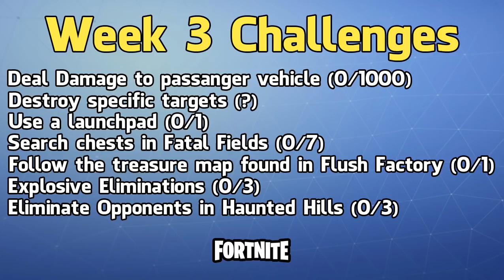FORTNITE - VAZOU OS DESAFIOS DA SEMANA 3 DO PASSE DE BATALHA DA TEMPORADA 5!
Fala galera, Vagabbss aqui, e dessa vez falando sobre as missões vazadas da Semana 3 do Passe de Batalha da Temporada 5 no Fortnite Battle Royale. Espero que gostem :)